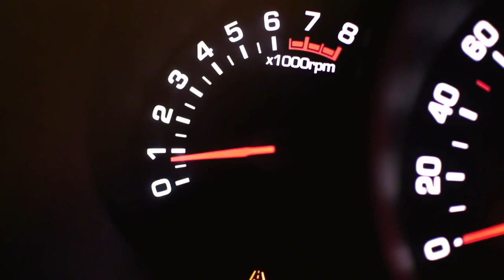Die Trucker Babes sind mit neuer Unterstützung zurück! | PREVIEW | kabel eins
Endlich geben taffe Frauen wieder Gas hinterm Lenkrad! Die Trucker Babes sind mit neuen Aufträgen und Geschichten wieder auf der Piste und haben mit der PS-Prinzessin Sabrina sogar frischen Zuwachs bekommen!

Die neue Staffel Trucker Babes - immer sonntags um 20:15 bei kabel eins!

"Trucker Babes – 400 PS in Frauenhand" begleitet acht LKW-Fahrerinnen in ihrem Arbeitsalltag – zwischen Autobahn, Zeitdruck und Familienleben!

Die neue Staffel „Trucker Babes“ startet am 06. Januar 2019 immer sonntags, 20:15 Uhr bei kabel eins!